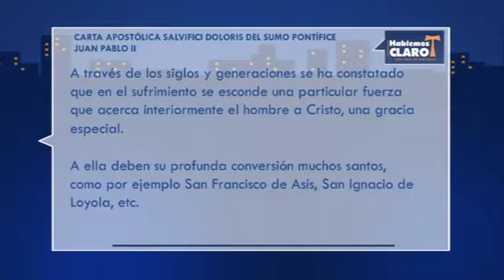Hablemos Claro: "El Duelo" (Parte 3/4)